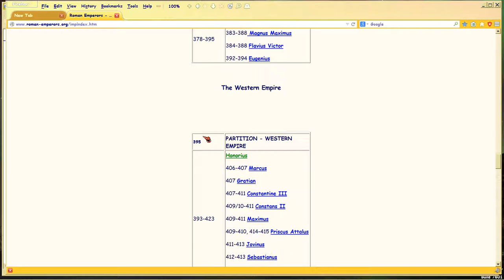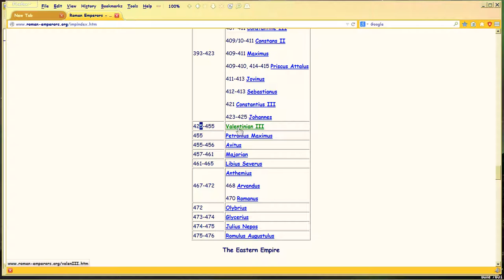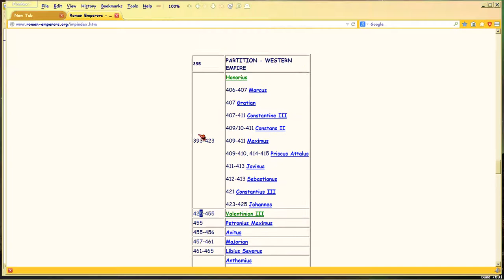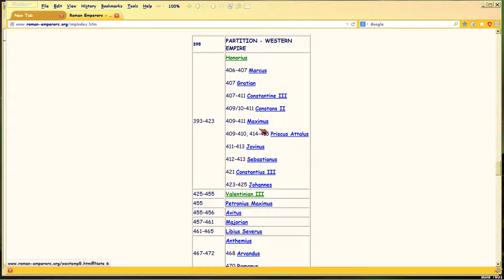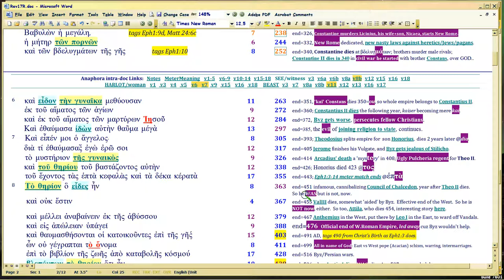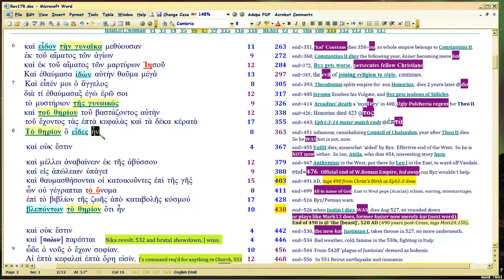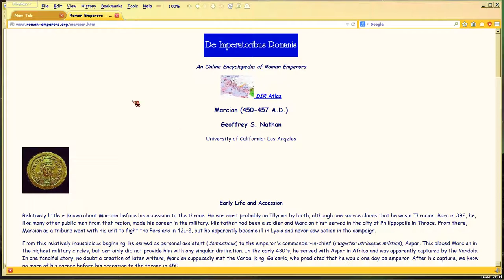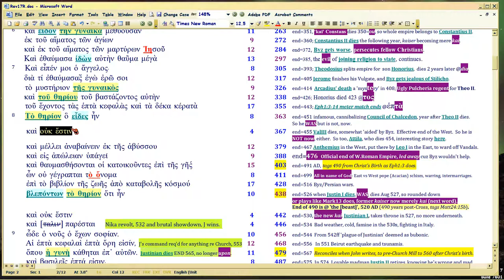QB3, Rev 17: Theodosius I's Harlot Legacy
Watch in 1080p. 'Quantum Bible' subseries, aftermath of Roman Empire split by Theodosius, Rev17 Harlot unity of Church and state. Notice how trenchantly God has the angel and John cover that period of what to us now, is history.

Also the future, since history repeats itself.  This is Satan's plan, CUZ HE DOESN'T KNOW WHEN RAPTURE HAPPENS, EITHER. So he keeps trying to SET UP conditions which he thinks will make him beat God.

Thus the notions based on really shoddy Bible reading here, are refuted

REVELATION 17 TELLS YOU THE ANTICHRIST IS CHURCH.  More specifically, an attempt to unite Church and State, which is just what Trump's 'Christians' (calling themselves 'Seven Mountains' no less!) are seeking RIGHT NOW with Russia's Christians (calling themselves 'ThirdRome').  You can search on those terms in Google and Youtube, to learn what those sects believe.

Matt24 Amen Legw humin worksheet (which Mark tags in Matthew):
Use Custom Views in Excel. New total is 3213, not 3220, so subtract 7 from the amen legw humin totals AFTER 2000.

THEME and outline for all chapters based on Matt24:3, disciples' question keywords: sign, 'you' (real Christ), 'appearing'.  Christ answers thesauretically (i.e., Num6, He appears to you via His Word).

Peter tags Paul's meter, or download the Word doc showing how Peter does it.

Just watch in order 'couch mode' starting there. 1050 structure in Gen1 meter is a pan-Bible structure; all Bible dates are hubbed to it.  Time Map . Bible verses used to create it